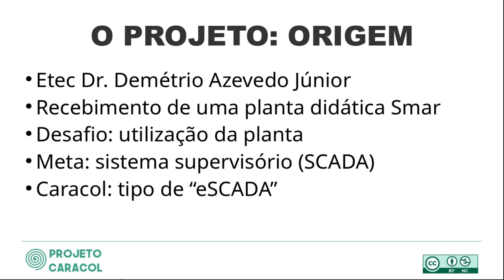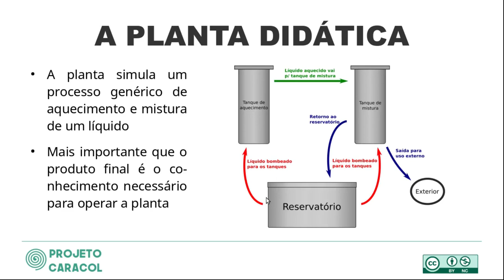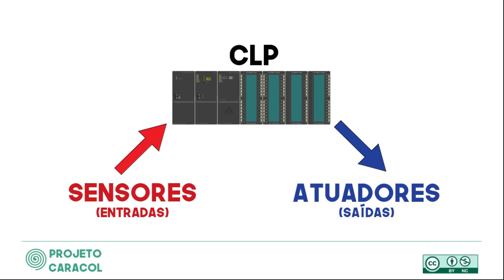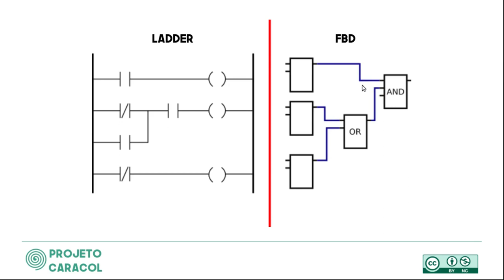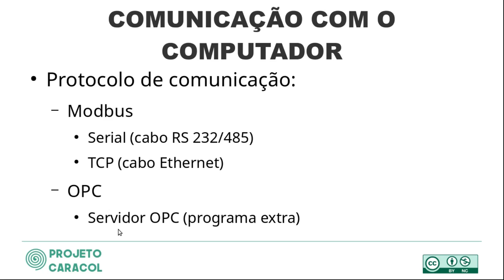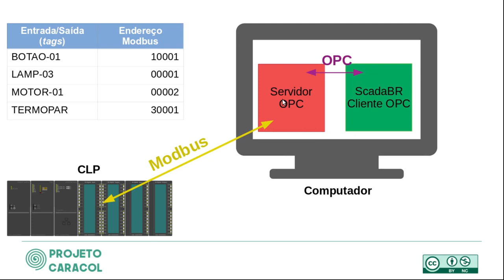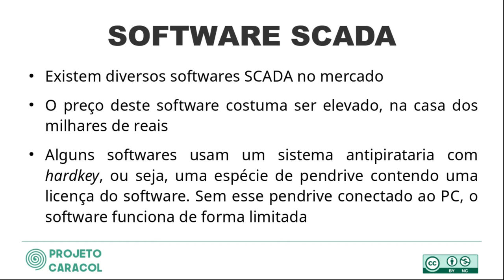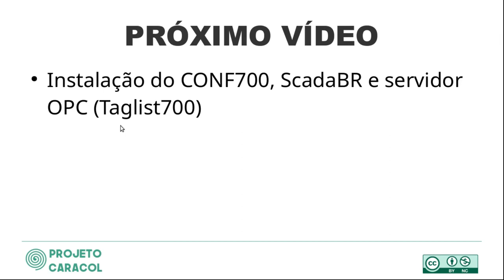01. Introdução ao Projeto Caracol